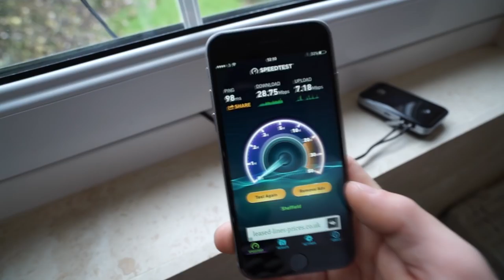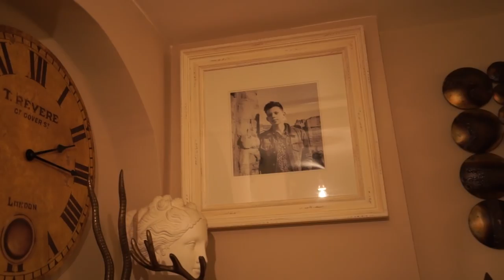I Held A Tarantula (and Upgrading my Mums PC)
Managed to get the confidence to hold the Tarantula!

►We have awesome APPAREL!

- Alex Brooks (MarzBar)